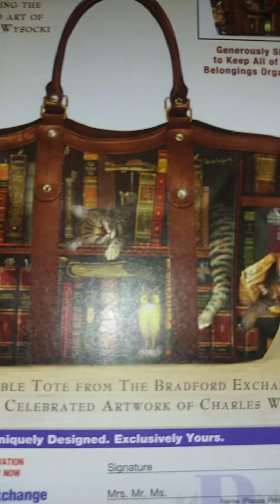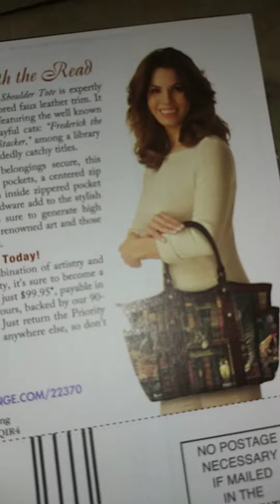July 26th monday 2021 enjoy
A beautiful catllibrarypurse print time got this in the mail last month print time aug 4th 2021 wed temp 62 1 25 am est